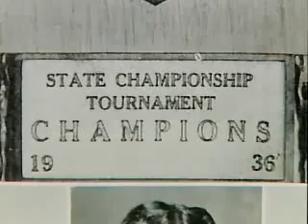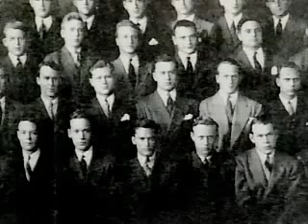Story of Walton Family